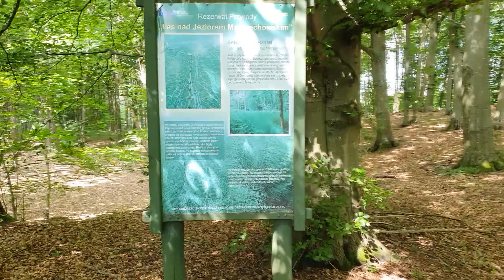Las nad jeziorem Mądrzechowkim - rezerwat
dziś zabieramy Was na spacer do Rezerwatu "Las nad jeziorem Mądrzechowkim", kilka km od Bytowa.